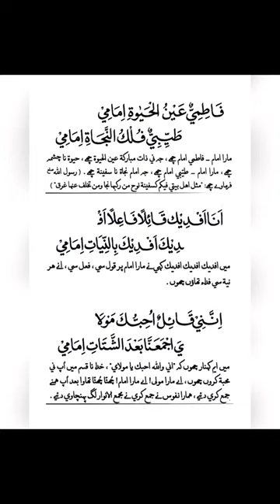Fatemiyun ainul haya te imami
Ashara 1445